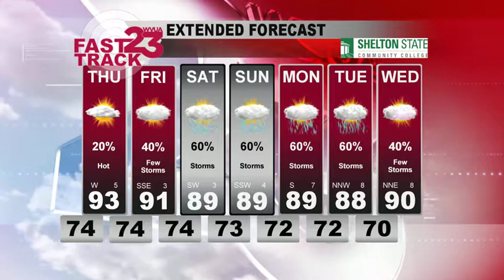Weather Webcast Wednesday July 17